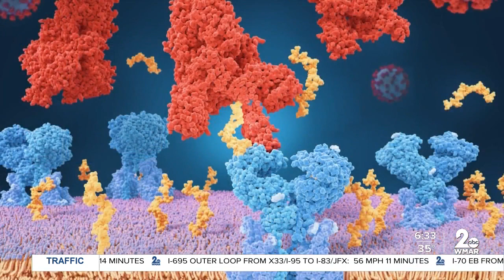Rising concerns over Omicron variant